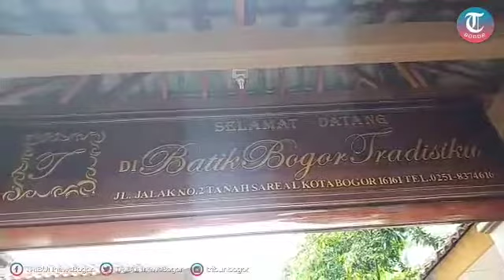PERINGATI HARI BATIK NASIONAL SISWA SD MEMBATIK BERSAMA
Puluhan siswa Sekolah Dasar (SD) Darul Fallah Bogor memperingati Hari Batik Nasional dengan membatik tulis di Batik Bogor Tradisiku, Rabu (2/10/2019).

Mereka tampak begitu antusias menggoreskan lilin malam di atas selembar kain menggunakan canting.

Mereka yang terdiri dari kelas 4 dan 5 sd tersebut membatik dengan mengikuti pola yang sudah digambar.

Sebelum malam ditorehkan, cating ditiup terlebih dahulu supaya cairan malam tidak menetes pada kain.